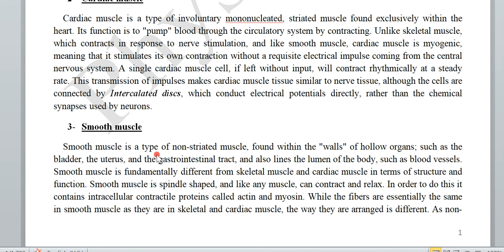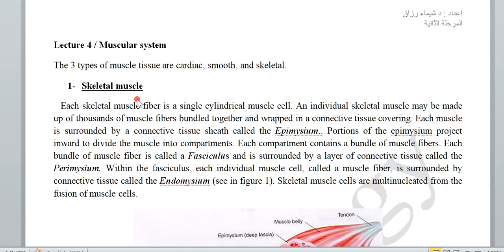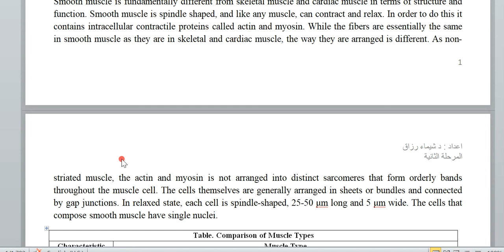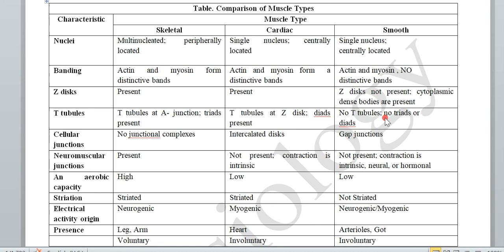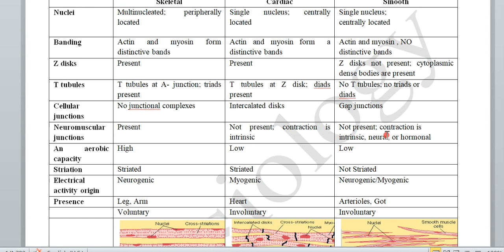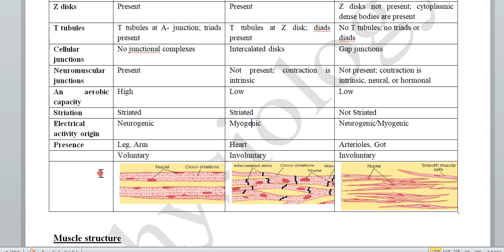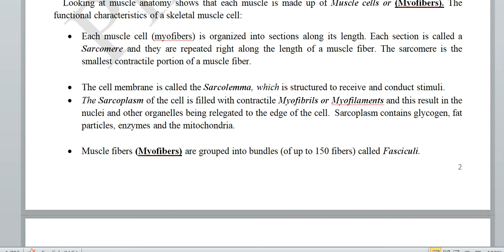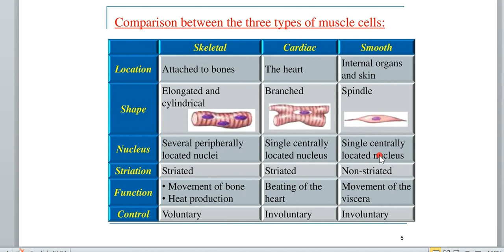محاضرة 4 جزء 1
شرح نظري محاضرة 4 انواع العضلات و الفروقات بينها